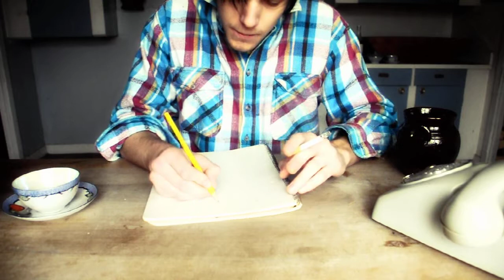Beskedet (shot on Nikon D5000)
A short film I shot on my new Nikon D5000 camera.